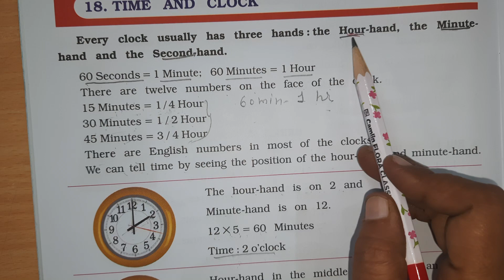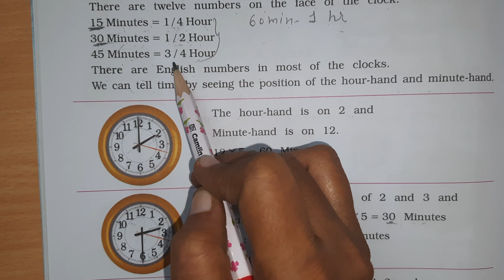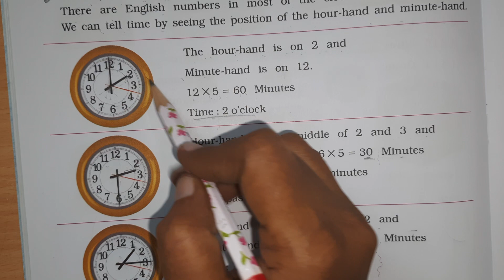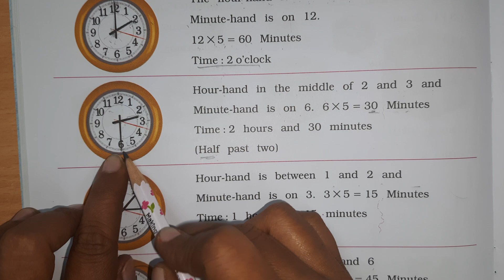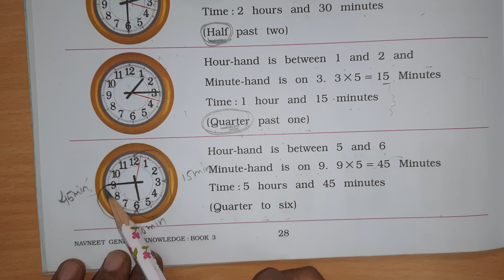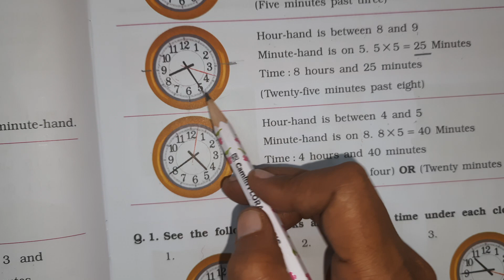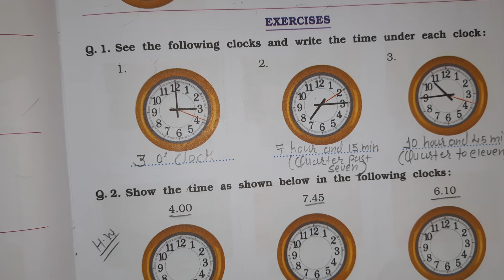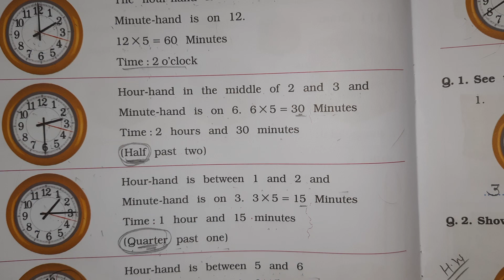Std - 3 - G.K. - Lecture - 12